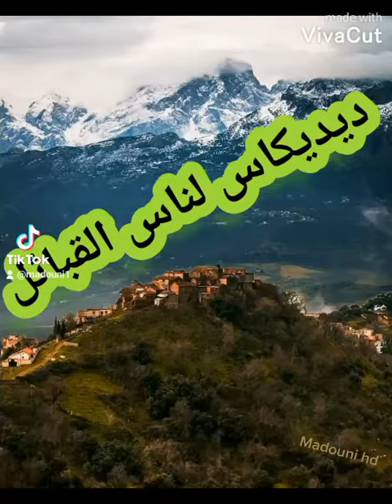ولاية تيزي وزو كل يوم ولاية كومنتي بولايتك نعملك كيفها 💓🇩🇿